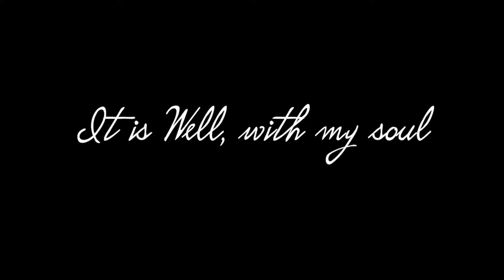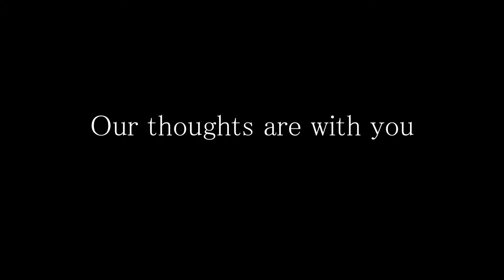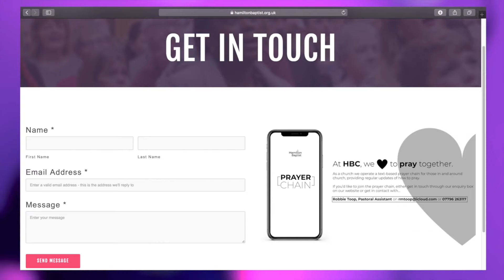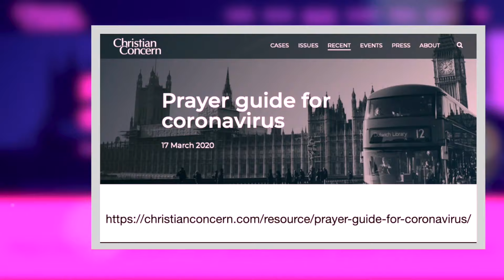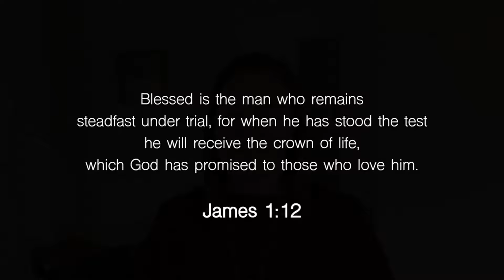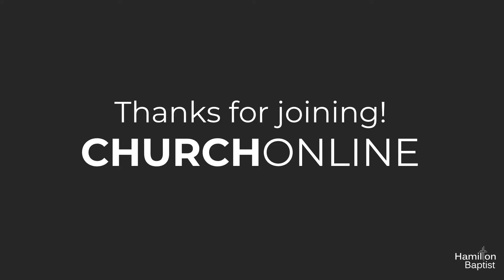HBC 10th May 2020 AM: 1 Timothy 1 v12-20